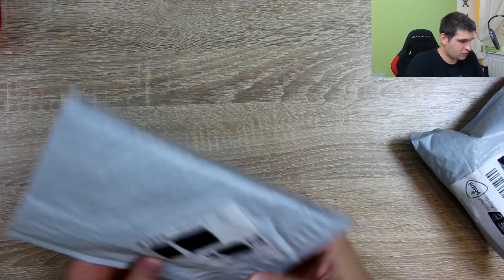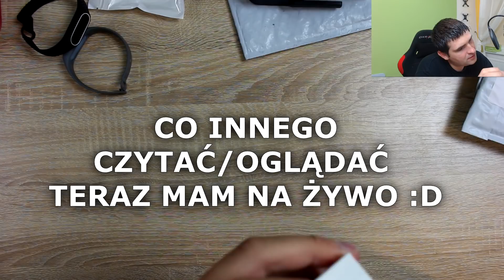Prestiżowe narzędzia - unboxing - ŻÓŁTA KOPERTA #123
► AKTUALNE PROMOCJE GearBest, Aliexpress, eBay
Aktualne promocje do 1$ - dla nowych klientów:
Adres korespondencyjny:
MKO
skr. pocztowa 170
pl. Grunwaldzki 1
58-100 Świdnica